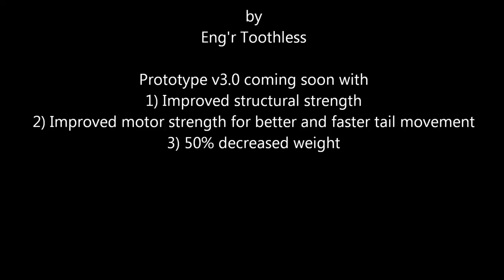Robotic Fursuit Tail v2.0; Engineered by Tooth Less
Tail length: 93.98cm
Tail Diameter: 7.5cm
Weight: Approx. 400g

It doesn't only sway left and right, It also can curl up and down but I'll program the curling up and down in version 3.0

Engineered by me :)